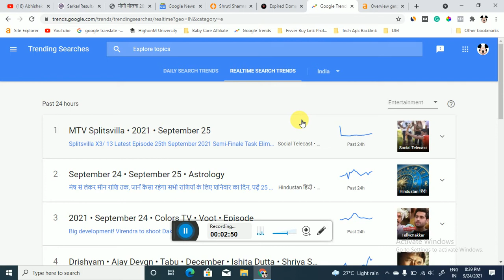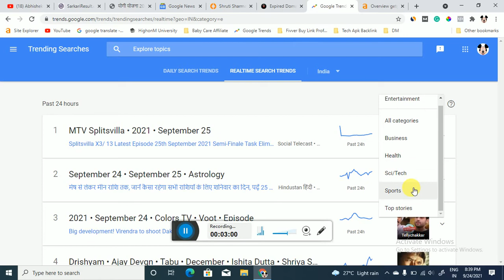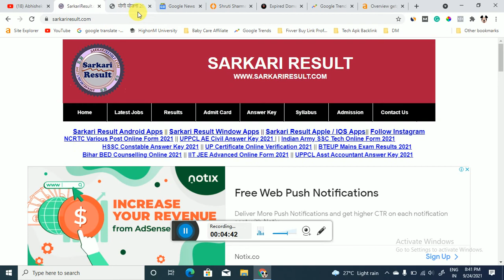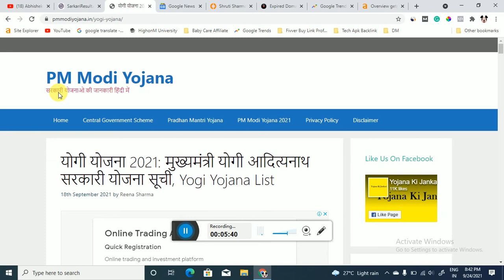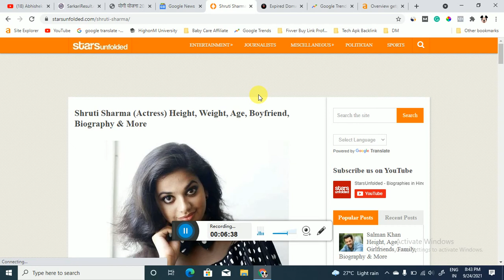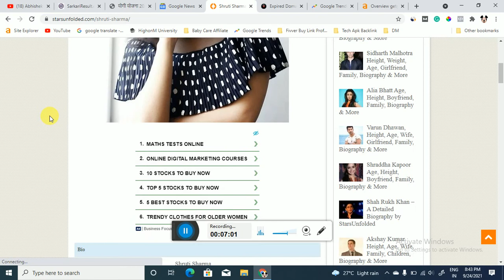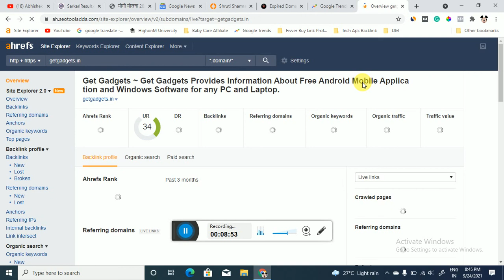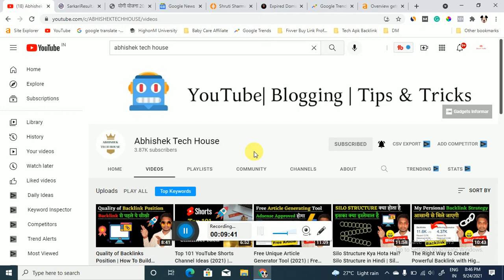How To Viral Blog Post in Hindi | How To Write Viral Blog Posts | Viral Blog Website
Guys Aaj hum apko is Video m apko How To Viral Blog Post in Hindi iske bare me batane ja rahe jiske bad aap bhi ye How To Write Viral Blog Posts.

Cover Topic -

get website traffic fast,
website traffic free,
website traffic